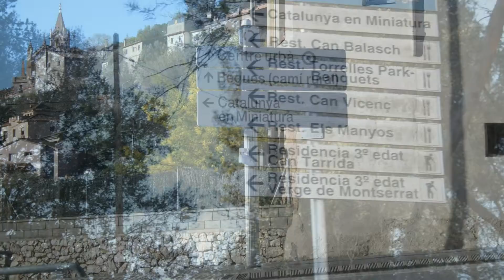Torrellas de Llobregat o Torrelles de Llobregat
Torrellas de Llobregat (en catalán y oficialmente Torrelles de Llobregat) es un municipio español de la provincia de Barcelona, Cataluña. Situado en la comarca del Bajo Llobregat, forma parte del área metropolitana de Barcelona. El municipio, con una extensión de 13,55 km², tiene un total de 5 430 habitantes, INE 2009. La densidad de población es de 400,74 habitantes por kilómetro cuadrado. Está a una distancia de 13 km de Barcelona.